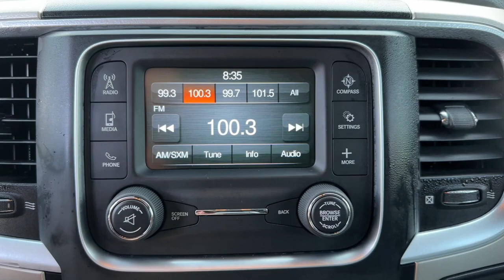2019 Ram 1500_Classic Vero Beach, Fort Pierce, Sebastian, St. Lucie Melbourne, FL P4619A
Bright White Clearcoat Used 2019 Ram 1500_Classic SLT available at Sutherlin Nissan Vero Beach. Servicing the Fort Pierce, Sebastian, St. Lucie, and Melbourne Florida area.

#{MAKE}
#{MODEL}
2019 Ram 1500_Classic SLT - Stock#: P4619A

Bright White Clearcoat 2019 Ram 1500 Classic SLT RWD 8-Speed Automatic HEMI 5.7L V8 Multi Displacement VVTRecent Arrival! Odometer is 37530 miles below market average!If you dont shop Sutherlin youll pay too much! Prices DO NOT include the cost of Certification. Add $1299.00 for Certified vehicles.